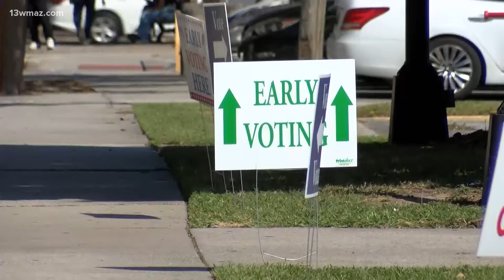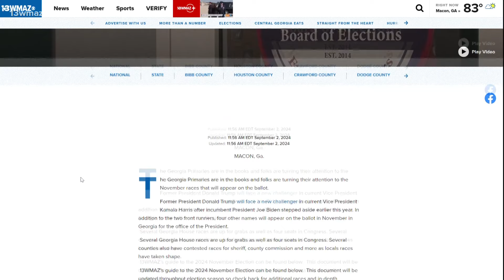Presidential candidates Harris and Donald Trump ramp up campaigns by targeting battleground states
Vice President Kamala Harris underscored abortion restrictions in the battleground state on Saturday, echoing similar sentiments to her previous visits surrounding the topic.

The Democratic nominee addressed comments made by former President Donald Trump about the grieving family of a Georgia mother who died after waiting 20 hours for a hospital to treat her complications from an abortion pill, as she put combating restrictions on reproductive care at the center of her pitch to voters.

She said Saturday that Republican former President Donald Trump was “cruel” for how he talked about Amber Thurman’s death.

At a rally in Atlanta, Harris blamed Thurman’s death on Georgia's abortion restrictions that took effect after the Supreme Court in 2022, with three Trump-appointed justices, overturned Roe v. Wade. It comes as Harris is looking to the issue to propel support to Democrats, who have pledged to restore a national right to abortion if they win the White House and enough seats in Congress.

“Donald Trump still refuses to take accountability, to take any accountability, for the pain and the suffering he has caused," Harris said.